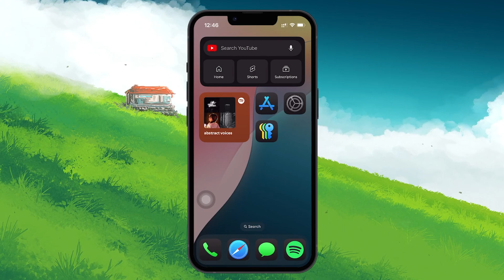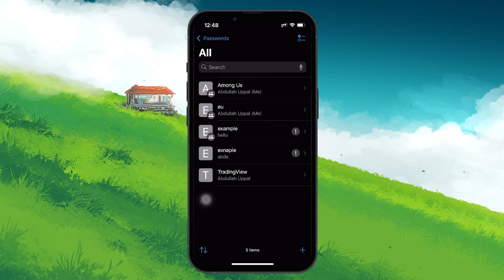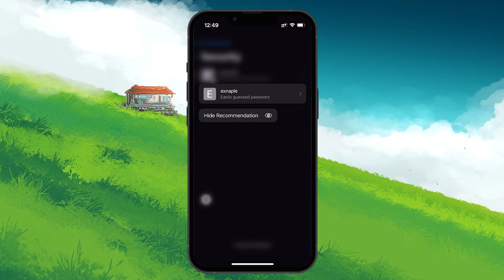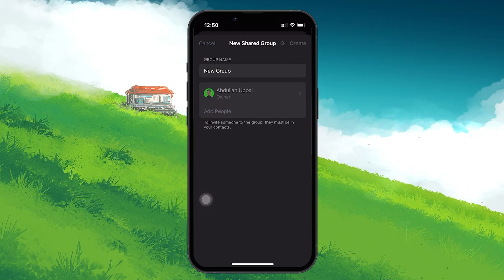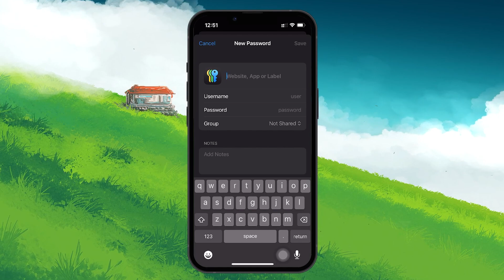Complete Guide to the iPhone Passwords App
Welcome to the complete guide of the new iPhone passwords app on your iPhone.